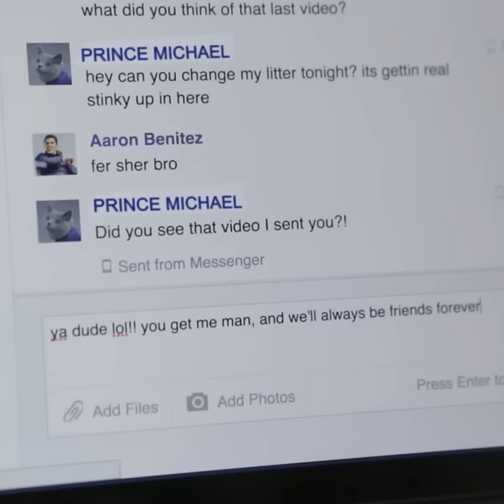Aaron's Animals - Facebook Hacker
When someone hacks your Facebook account.